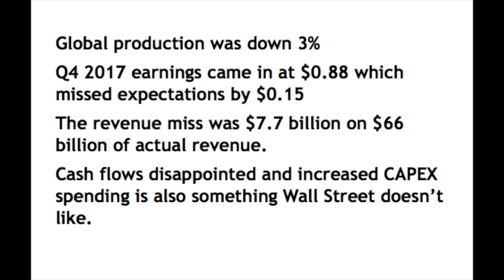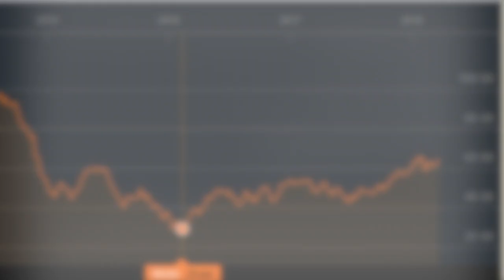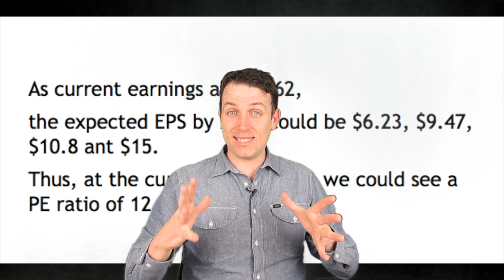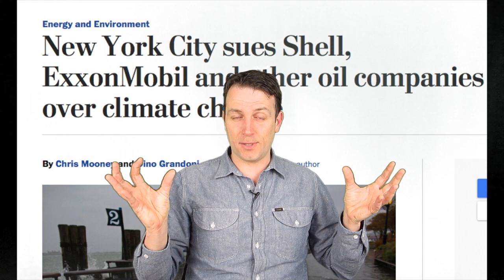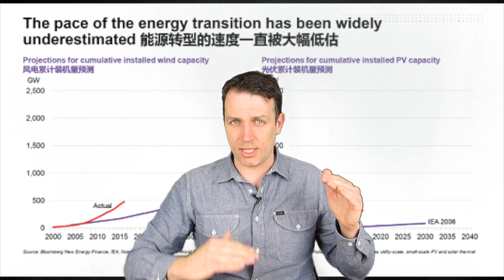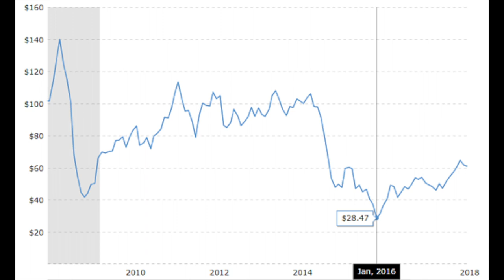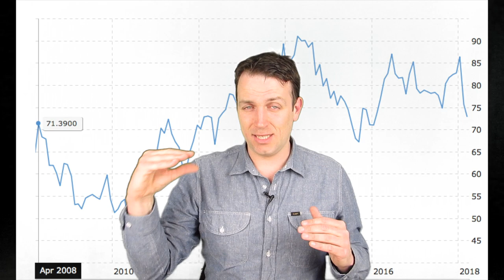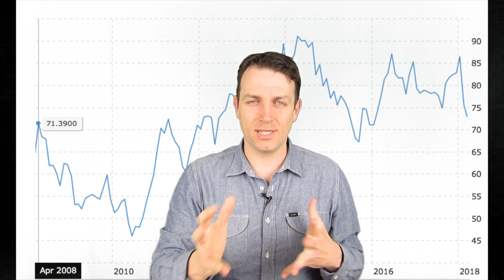EXXON STOCK ANALYSIS - SUNDAY STOCK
I am also a book author:
Modern Value Investing book:

Exxon Mobil (NYSE: XOM) is down 11% year to date and I see many headlines discussing how the stock is extremely cheap and a bargain. I’ll first discuss why is the stock dropping, analyse the company and then give you my view on the risk and reward of investing in XOM.
Global production was down 3%
Q4 2017 earnings came in at $0.88 which missed expectations by $0.15
The revenue miss was $7.7 billion on $66 billion of actual revenue.
Cash flows disappointed and increased CAPEX spending is also something Wall Street doesn’t like.

Long term perspective
Let’s put XOM in a long term investing perspective and go beyond the next few quarters that Wall Street usually focuses on.
Is the dividend sustainable and what is the disruptor.